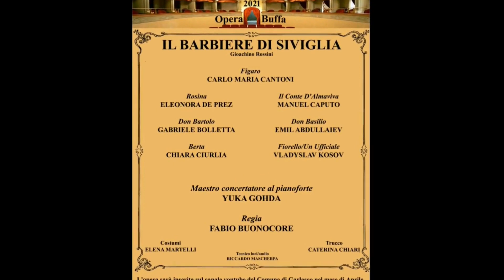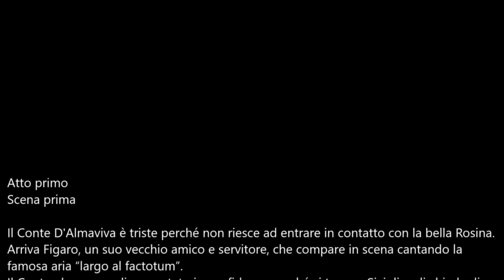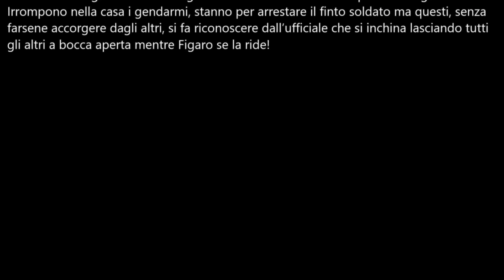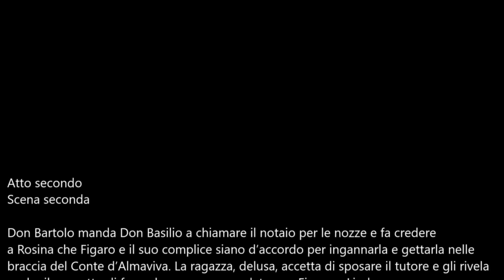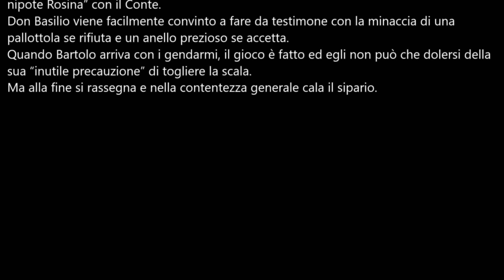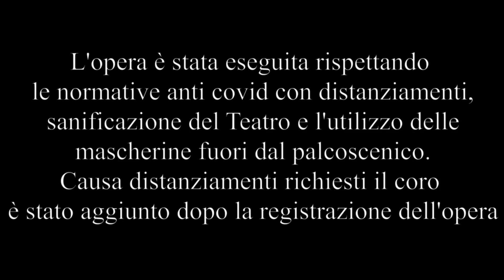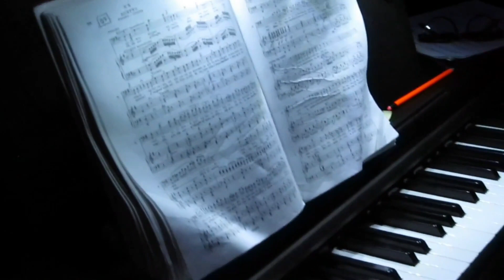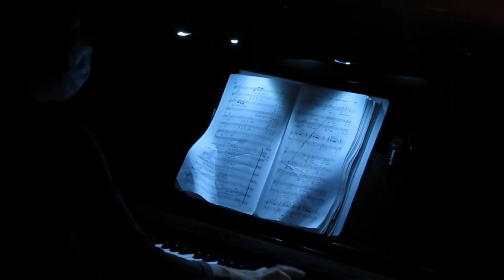Il Barbiere di Siviglia al Teatro Martinetti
L' Amministrazione Comunale offre alla Cittadinanza e a tutti gli appassionati la visione dell'opera lirica di Rossini "Il Barbiere di Siviglia" presso il Civico Teatro Martinetti  messa in scena dall'Associazione oper@lirica con la regia di Fabio Buonocore